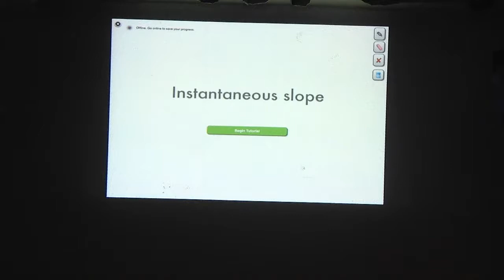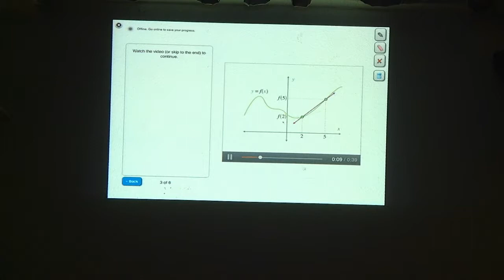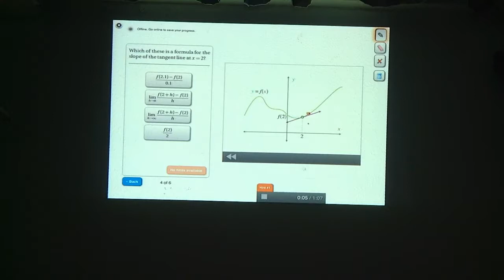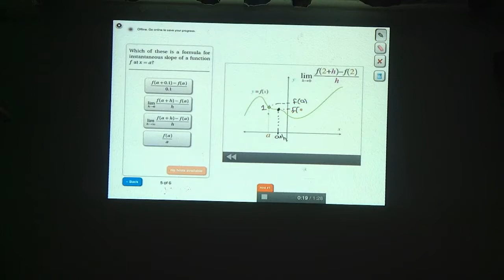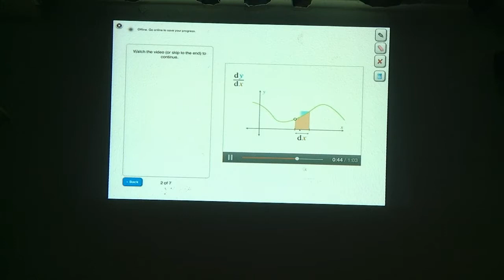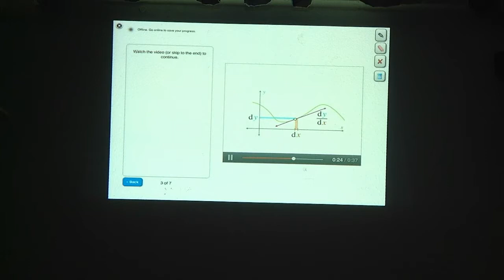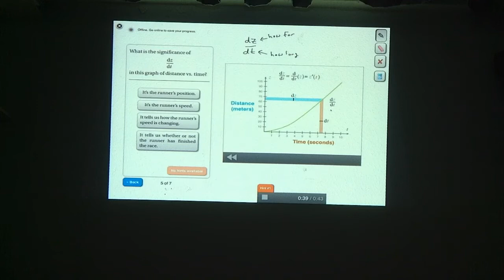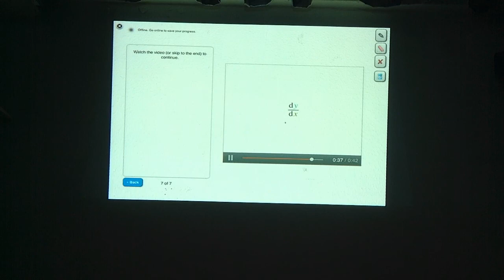Pendiente instantánea y dx - Biomatemáticas 2 Raúl Alva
Pendiente instantánea y dx.
Uso en el aula del libro digital Wissner-Gross, Z, Lee, J, Venkatachalam, V, & Peng, K. 2013. "Hands on Calculus", School Yourself en la Unidad de Enseñanza Aprendizaje Biomatemáticas II, División de Ciencias Biológicas y de la Salud, Universidad Autónoma Metropolitana Unidad Iztapalapa, a cargo del Profesor Raúl Alva